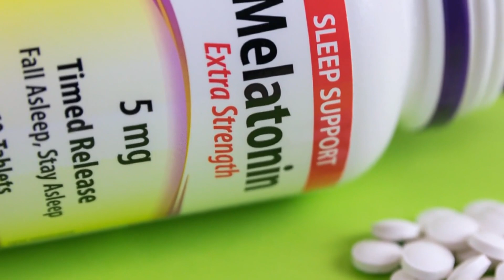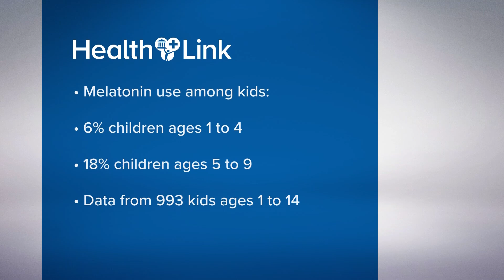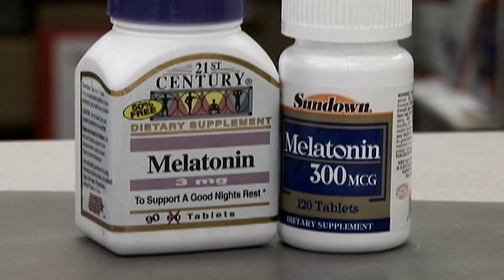Is melatonin OK for kids to take as a sleep aid?: HealthLink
Getting a good night's rest isn't always easy for everybody, and that applies to kids and teens too. A recent study shows more young people are turning to a supplement known as melatonin, to help them fall asleep.

Melatonin is a naturally occurring hormone that's released in the pineal gland in the brain in response to decreased light.

Dr. Susanna Block is a pediatrician at Kaiser Permanente in Seattle.

"So it's kind of our body's trigger to start to go to sleep and that's something that we make ourselves," Block told KING 5.